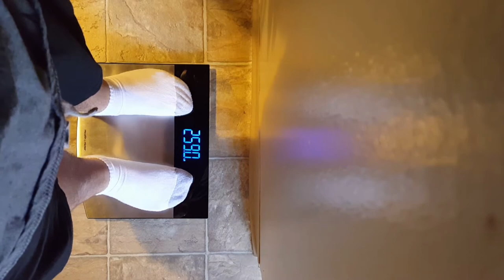Let's Get Real Chris | Day 71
If you're interested in joining me on my journey to film my weight loss and healthy life style journey for a full year, be sure to subscribe and hit that notification bell!